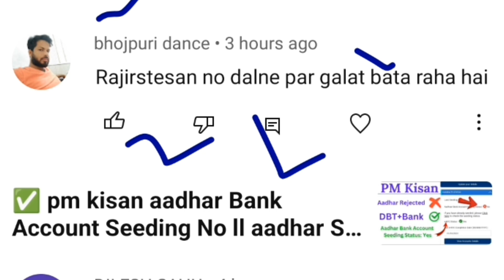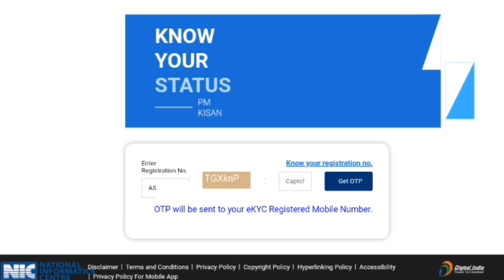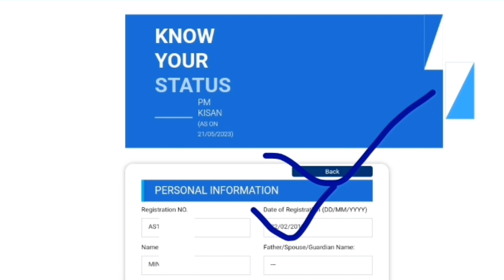Big Problem 😭 ll beneficiary status check ✅ ll Beneficiaries Registration Number Wrong 😵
Big Problem 😭 ll beneficiary status check ✅ ll Beneficiaries Registration Number Wrong 😵 ll Hindi info

About this video:- Big Problem 😭 ll beneficiary status check ✅ ll Beneficiaries Registration Number Wrong 😵

Your Queries 👇
Beneficiaries Registration Number Wrong
pradhan mantri kisan beneficiary status check problem,pm kisan beneficiary status check problem,pm kisan beneficiary status check pfms,pm kisan beneficiary status not open,Big Problem 😭,beneficiary status check ✅,Beneficiaries Registration Number Wrong